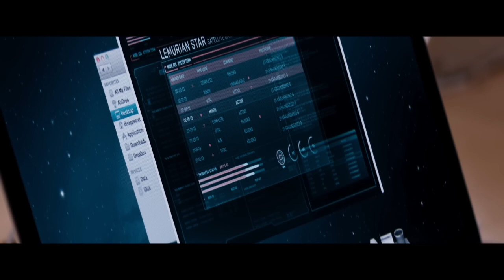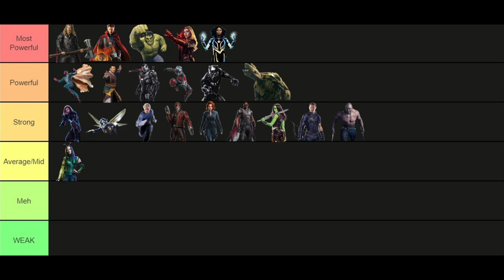Black Widow's Powers Explained & Ranked | Obscure MCU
Welcome to Obscure MCU! This is the twenty first in a series of episodes called "Powers Explained". In this installment, I'll be covering Black Widow's powers and abilities! be sure to vote in my next poll to have an effect of where these characters will go on the tier list!

additional info for the video and aspects of the script were taken from these sources, check it out for even more details

Obscure MCU - Episode 271

Jake Shelton
Adrian Dawson
Multiversal Media